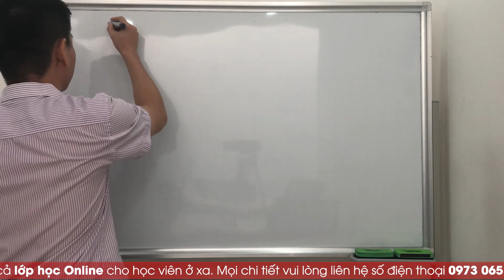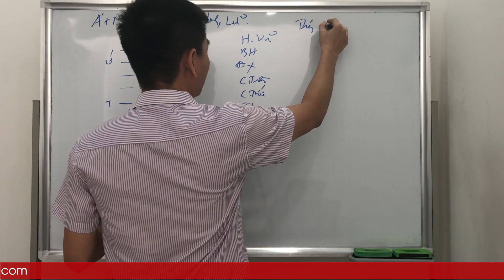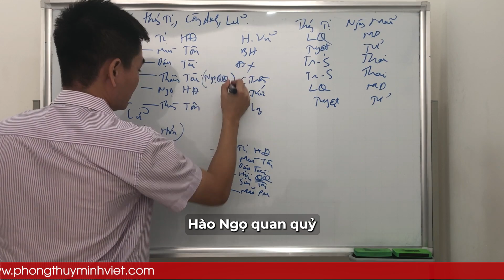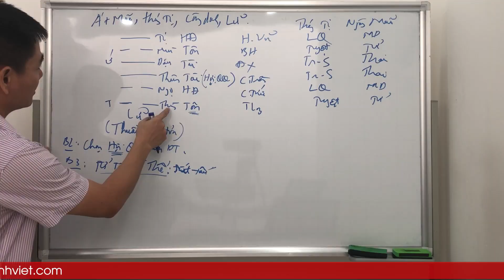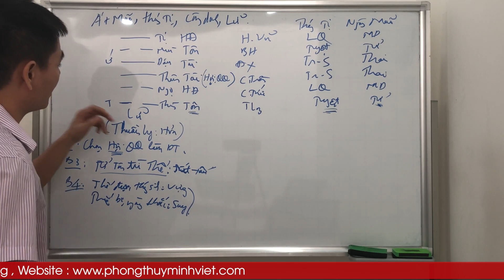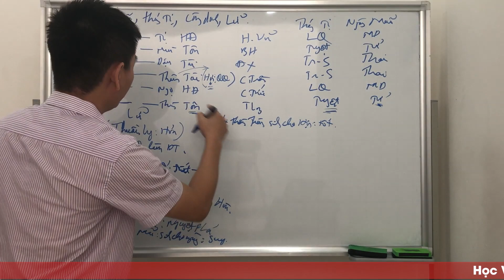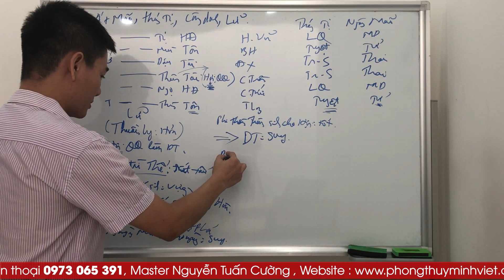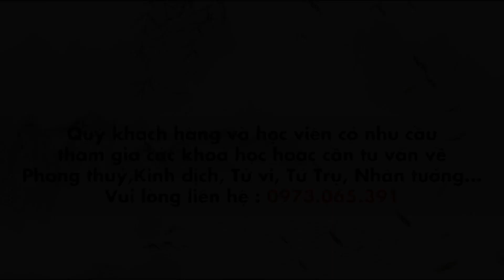Kinh Dịch Mới | Bài 54 Phục Thần VD5 Cầu Quan